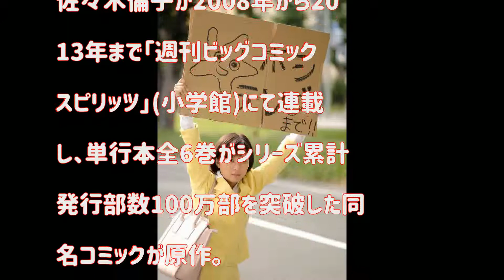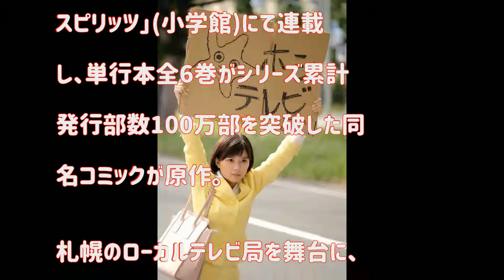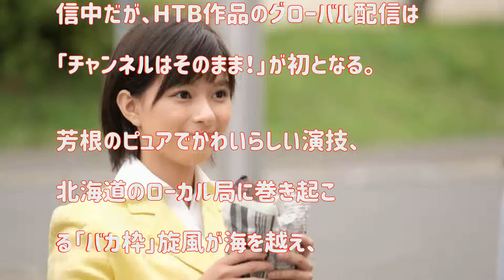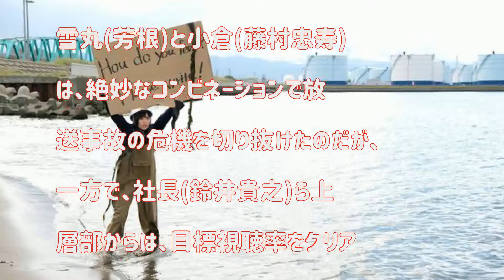芳根京子の“ピュア”な演技が世界へ！ グローバル配信開始